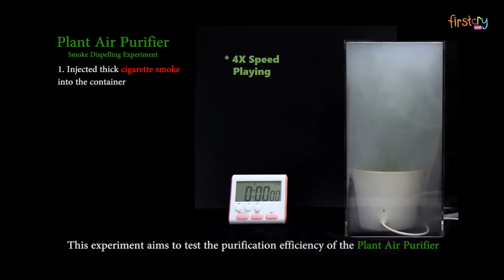iLife HEPA Home Air Purifier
Specifications:
Brand - iLife
Type - Air Purifier
Product Dimensions - L 21.5 x B 10.5 x H 8 cm

Product Description:
 This natural plant purifier never needs to be trimmed and doesn't have to be watered. There is no filer to change. Simply plug the USB cord into your phone, laptop, or USB power port. This uses a very small amount of energy to distribute healthy negative ions for 100 square feet. It's the quiet, highly effective natural way to smartly cleanse your air to improve health.
Stylish Addition to you decor  looks great on your desk, in the kitchen, on the nightstand next to your bed, at work, and in the car. This circular plant purifier adds color and visual interest to any room. You may want one in every room in your home for maximum health benefits. Quietly distributes 8 million negative ions into the air around you for better health and mental well being. Fills Air with Negative Ions that quickly neutralize and remove positively charged germs and bacteria. Negative ions will improve your mood, give you more energy, and help you get more accomplished with better ideas and solutions. Breathe clean Air that fills your lungs with wholesome goodness. This is nature's way of powerfully cleaning air so you get healthful oxygen without all the dust, particles, pollutants, pet hair, and smoke. Perfect for anyone who suffers from asthma, allergies, or just wants better wellness. Many people are stocking up with several to put everywhere in their home and take to work. This makes a thoughtful birthday gift, holiday present, or anniversary gift for the health conscious person in your life.

FCid 9507972